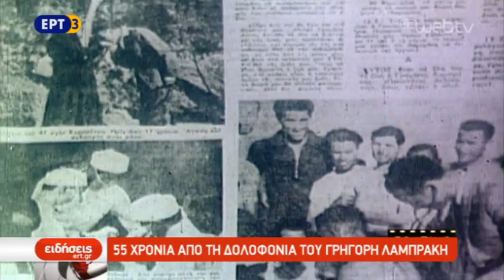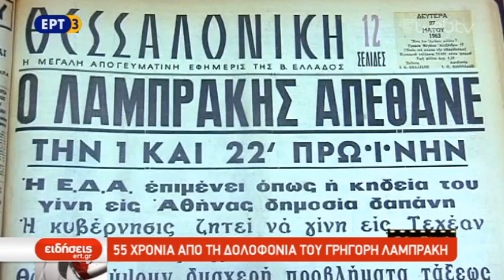Αφιέρωμα στον Γρηγόρη Λαμπράκη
Μία από τις πιο μαύρες σελίδες της ιστορίας της Θεσσαλονίκης γράφτηκε σαν σήμερα πριν από 55 χρόνια με τη δολοφονία του αγωνιστή της ειρήνης και βουλευτη της ΕΔΑ Γρηγόρη Λαμπράκη. Στις 22 Μαΐου του 1963, ύστερα από μια ομιλία του για την ειρήνη στην Θεσσαλονίκη, δέχθηκε επίθεση. Πέθανε πέντε μέρες μετά σε ηλικία 51 ετών.Τη μνήμη του βουλευτή της ΕΔΑ και αγωνιστή της ειρήνης, Γρηγόρη Λαμπράκη, τιμούν σήμερα κόμματα της Αριστεράς και πολίτες καταθέτοντας στεφάνια και κόκκινα γαρίφαλα στο μνημείο Λαμπράκη στη συμβολή των οδών Βενιζέλου και Ερμού, στο σημείο όπου στις 22 Μαΐου του 1963, δέχθηκε τη δολοφονική επίθεση.

Το αφιέρωμα που θα παρακολουθήσουμε αναφέρεται στη ζωή, στους πολιτικούς και κοινωνικούς του αγώνες, αλλά και στη δολοφονία του, που υπήρξε ορόσημο για τη μετέπειτα πολιτική ζωή.

ΕΠΙΜΕΛΕΙΑ ΠΑΝΑΓΙΩΤΗΣ ΚΩΣΤΑΣ